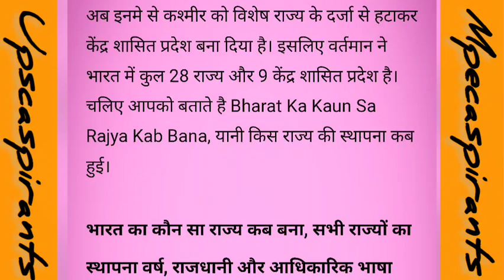भारत के राज्यो की स्थापना भाषा के आधार पर|| कब और कैसे हुआ ||प्रश्न कैसे पूछे जाते है इसे||आइये समझे